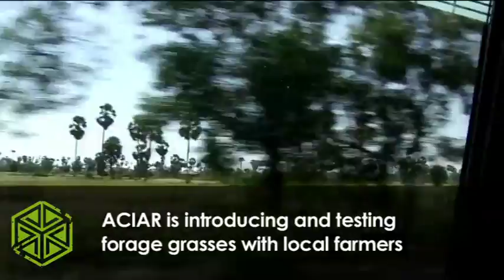Forage grasses making a difference in Cambodia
Australian livestock researcher Dr Darryl Savage and his Cambodian counterparts have been introducing and testing forage grasses for livestock production.

The green leaves are full of energy, protein and minerals and vitamins for the cattle. Cutting forage grasses also substantially reduces the time required for grazing cattle, meaning children who often tend to cattle are spending more time at school.

The technology, which has now spread to 20 provinces, is helping farmers increase their incomes and will help Cambodia meet its demand for meat.

The film was made by 360 Degree Films in collaboration with the Crawford Fund with ACIAR funding.

Partners: University of New England, Australia, Cambodia's Department of Animal Health and Production, Cambodia Royal University of Agriculture, International Center for Tropical Agriculture, Cambodia)

Improved feeding systems for more efficient beef cattle production in Cambodia